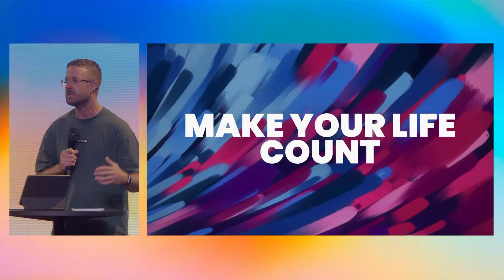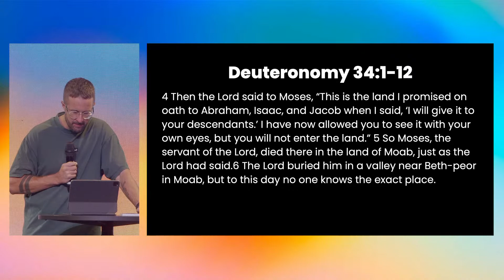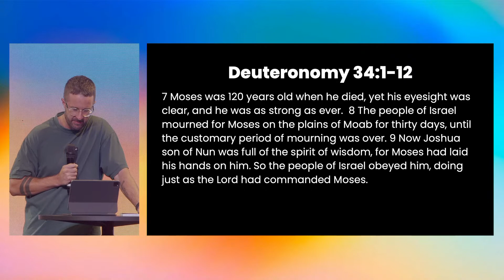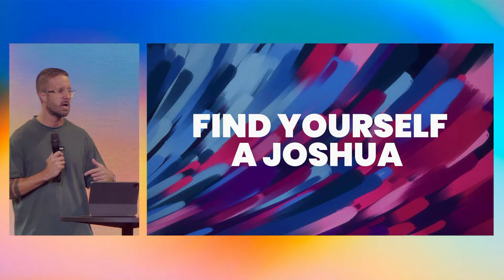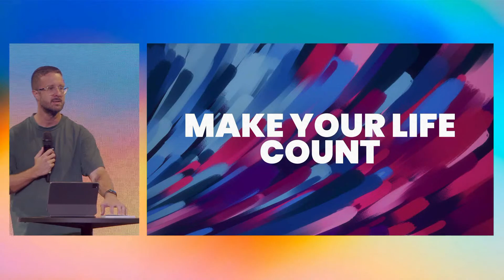Making The Most of Right Now: Ryan Clune